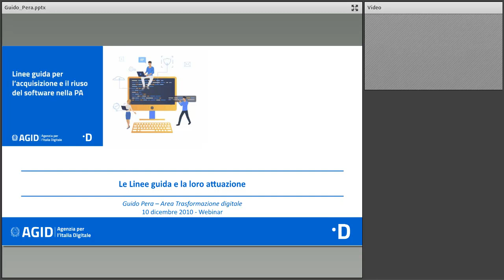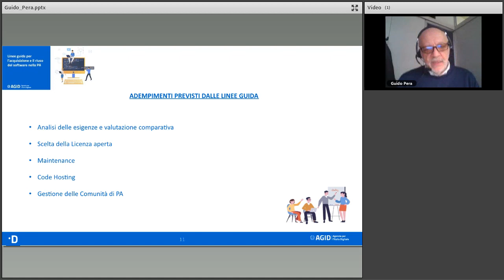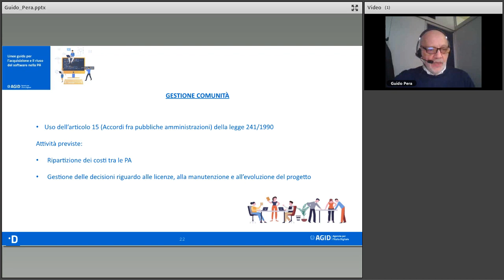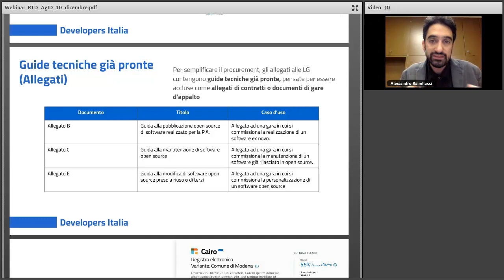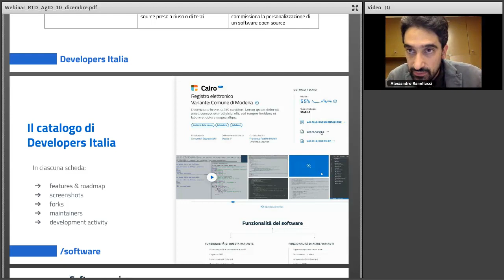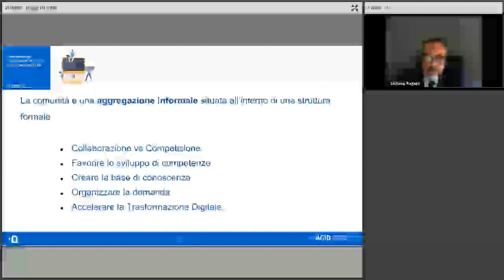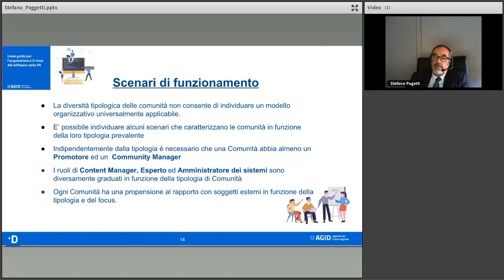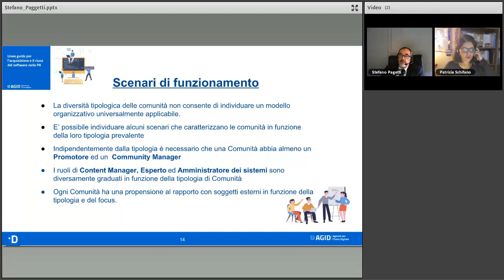Favorire il riuso del software: dalle linee guida alle attività di supporto alle PA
Gli artt. 68 e 69 del CAD e la pubblicazione delle “Linee guida su acquisizione e riuso di software per le pubbliche amministrazioni” avvenuta il 9 maggio 2019 hanno modificato il concetto di riuso legandolo in maniera inscindibile a quello di open source. Questo nuovo paradigma si associa con un nuovo processo decisionale che prevede che le PA prioritariamente individuino nel software open source la risposta alle loro esigenze. Inoltre impone alle amministrazioni di mettere a disposizione del mercato i propri asset secondo le regole delle licenze aperte.
Questa nuova strategia nella scelta degli strumenti digitali impone alle amministrazioni di affrontare temi che finora erano stati di nicchia quali la salvaguardia della titolarità del software e la gestione dello stesso. Inoltre è reso evidente come una corretta gestione induca a nuove forme di collaborazione tra le amministrazioni per rendere i servizi che si basano su software open source più efficienti e più economici.
Per poter affrontare in maniera corretta l’attuazione della nuova strategia sul riuso attraverso l’uso di licenze aperte richiede un allargamento delle conoscenze da parte dei responsabili della transizione al digitale in ambiti quali il diritto d’autore legato alla proprietà di software open source, l’organizzazione, la corretta gestione del proprio patrimonio di codice, una nuova modalità di documentare la valutazione comparativa richiesta dal codice degli appalti, le opportunità offerte dalle Comunità di PA per svolgere al meglio  nuovi compiti.
Questo Webinar intende dare indicazioni, pur nella brevità del tempo a disposizione, sia teoriche che pratiche  per attuare quanto indicato nelle Linee guida, con particolare riferimento a: corretta scelta della licenza tenendo in considerazione dei diritti di terzi, gestione del software nei repository pubblici, utilizzo della vetrina Developers Italia, come fare una valutazione comparativa, le indicazioni sull’argomento da parte della UE, le opportunità e le esperienze offerte dalle Comunità di PA.